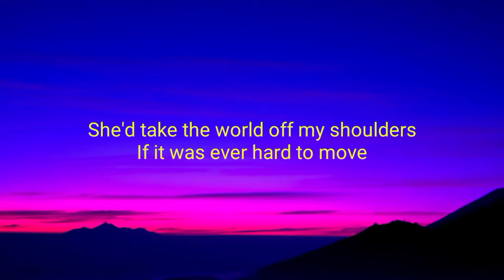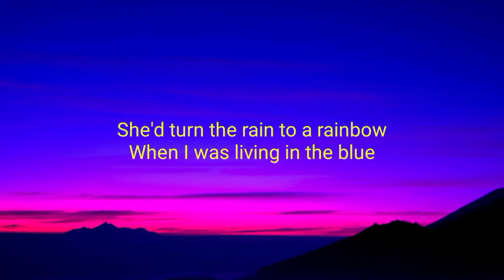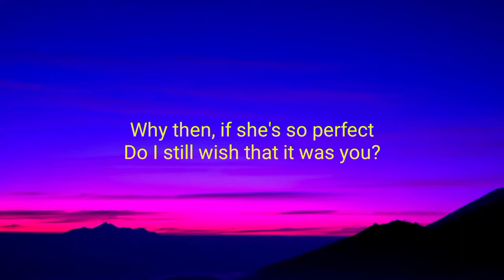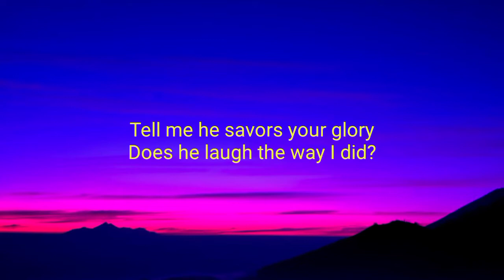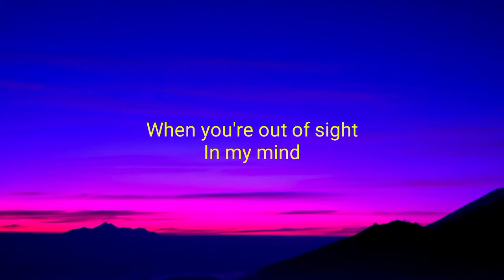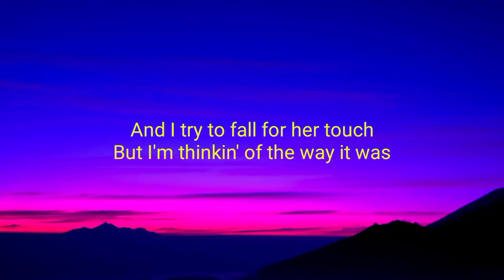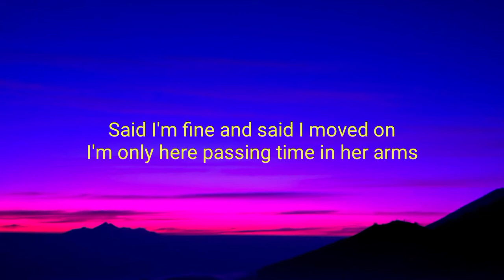Joji - Glimpse of Us (Lyrics)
lyrics

Ooh, ooh-ooh
Ooh, ooh-ooh

88rising, SLOW DANCING IN THE DARK, BALLADS 1, yeah right, music video, official video, head in the clouds, chloe burbank, thom, will he, in tongues, demons, peach jam, trippie redd, rich brian, 18, album, 2018

88rising, joji, gimme love, nectar, run, sanctuary, slow dancing in the dark, official video, music video, ballads 1, album, 2020, rich brian, Coachella, Coachella song